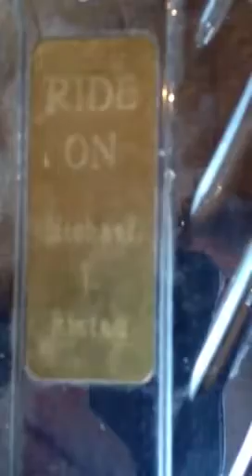The Fatboy is finished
My Uncle Dan's Fatboy, after being repainted and getting all new accessories, being started up. In memory of my late Uncle Mike, former owner of the bike.